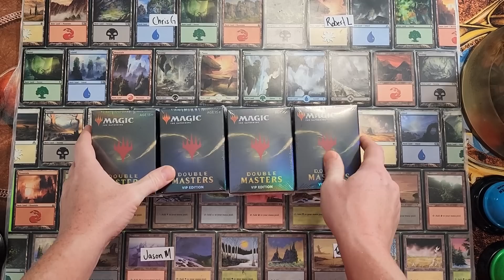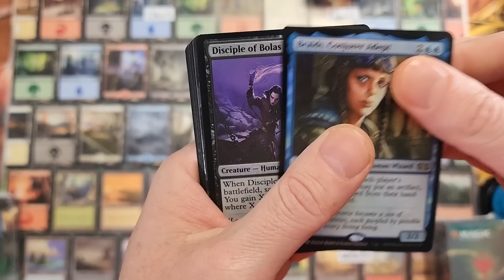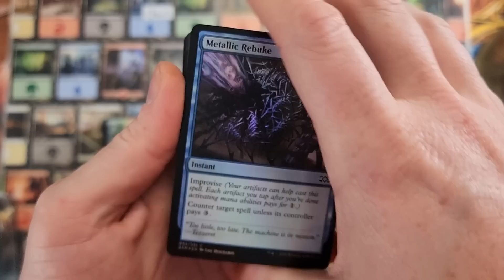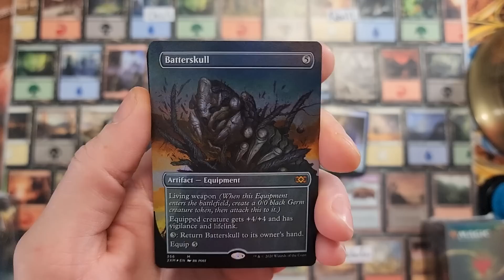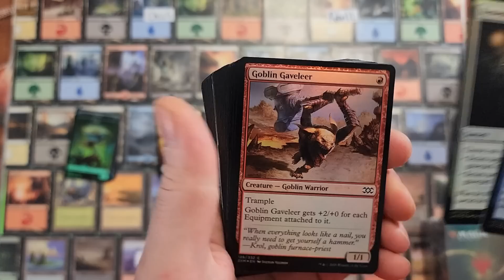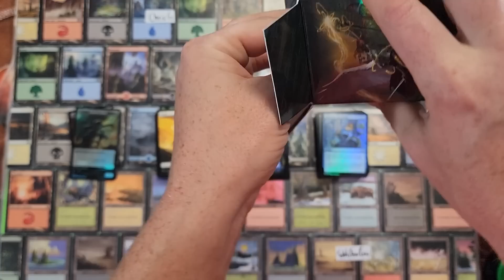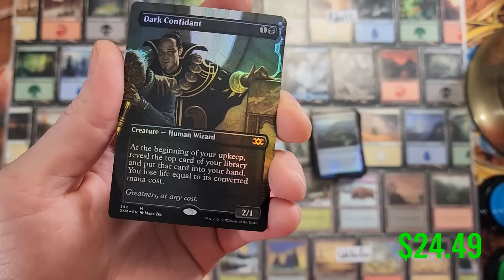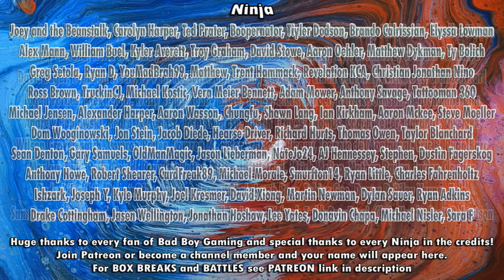High Rollers Club Double Masters VIP MTG Battle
Winner takes all in this High Rollers Club Double Masters VIP Battle